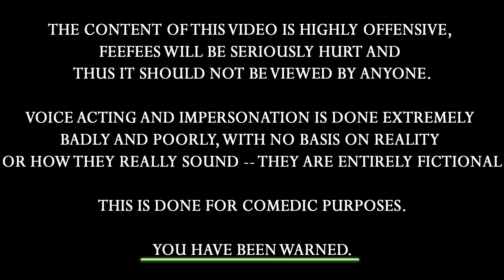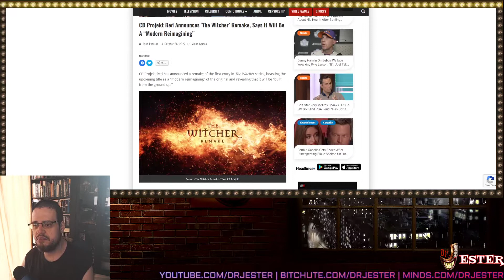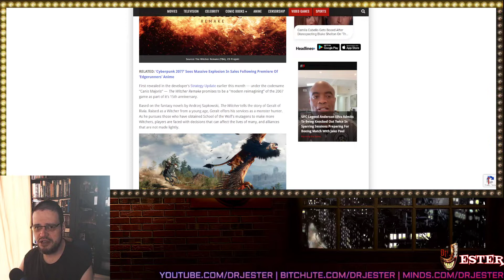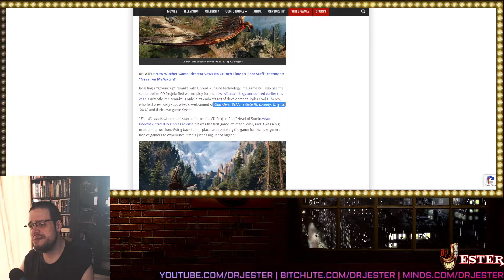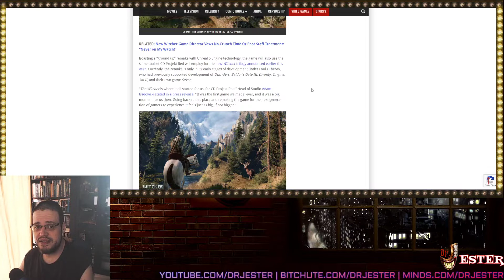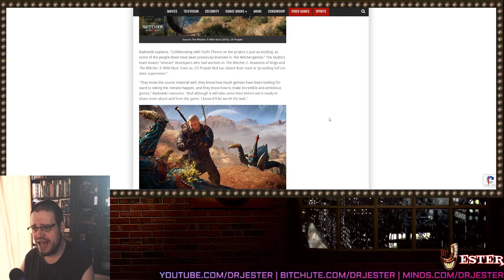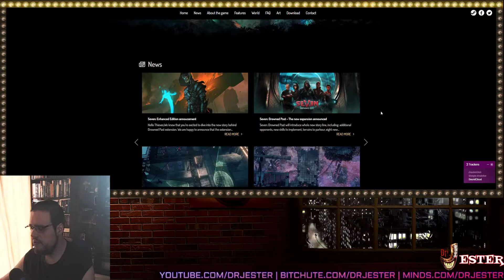The Witcher Remake Is Going WOKE AF